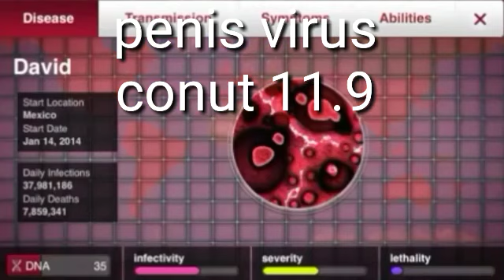Penis virus conut 11.9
Im rebarted